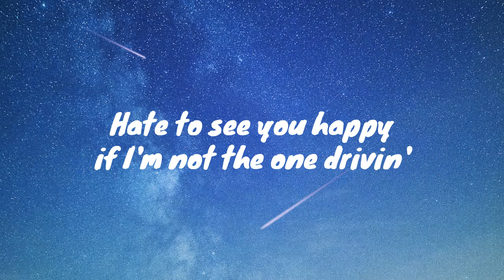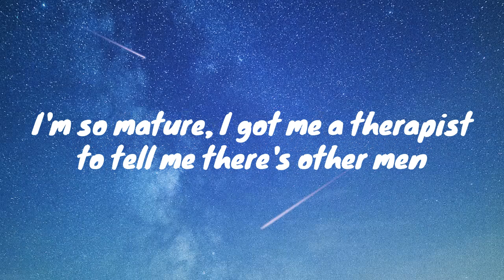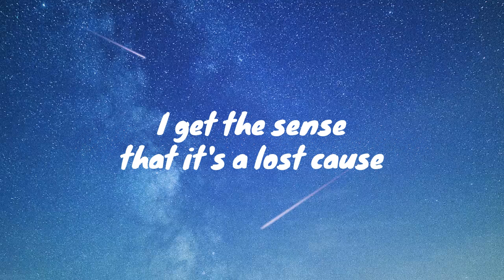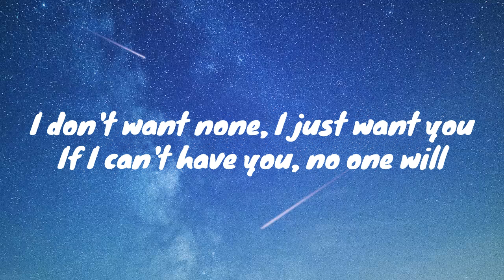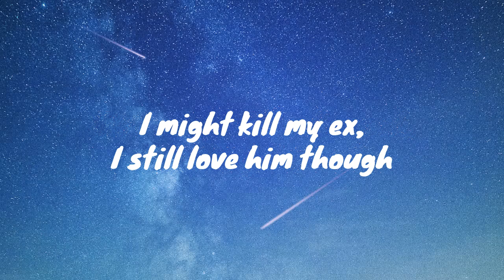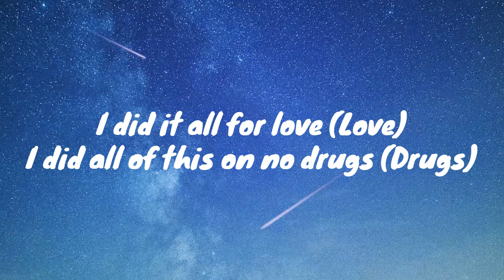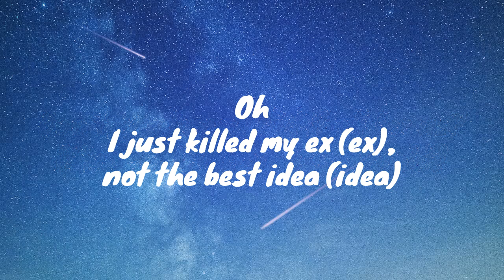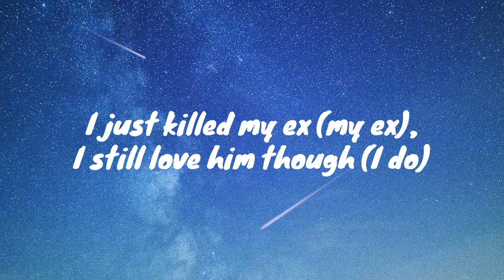Kill Bill - SZA (Lyrics)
Lyrics of the song Kill Bill by SZA

If you want me to make the lyrics of a specific song,